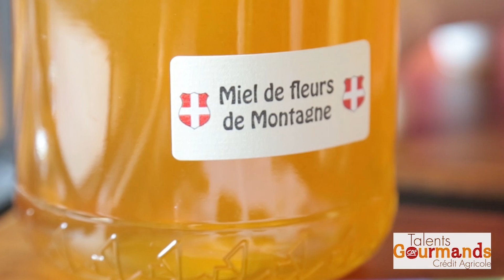Soline Ponlevé Région Savoie Talents Gourmands 2015